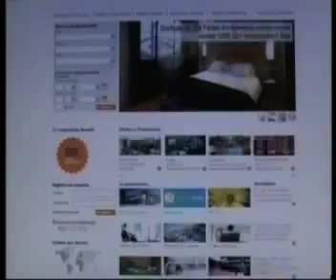HOSTELTUR TV-ENTREVISTA A MARCO A. ROBLEDO / 26-03-08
Entrevista a Marco Antonio Robledo, Director de la Escuela Universitaria de Turismo de la UIB